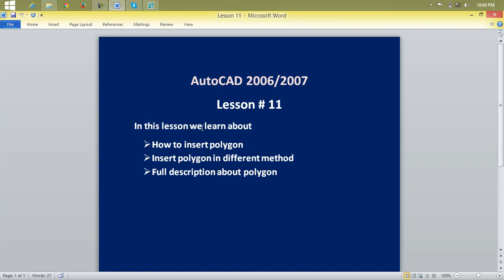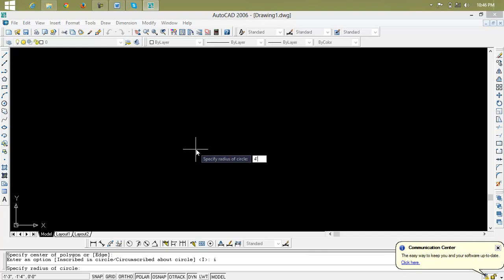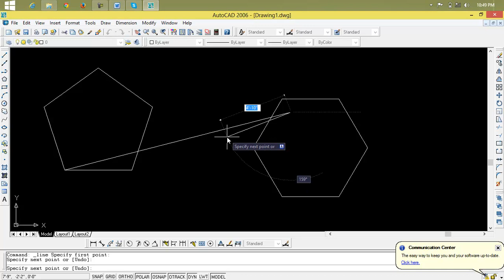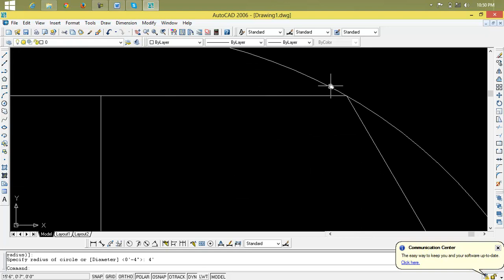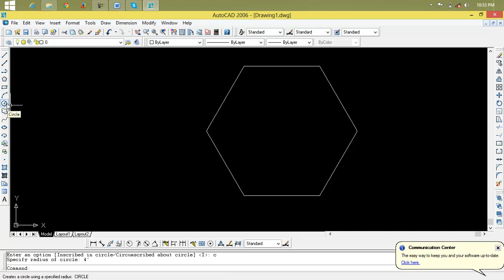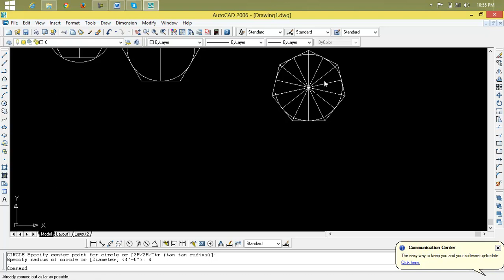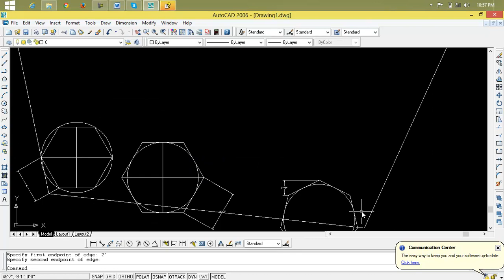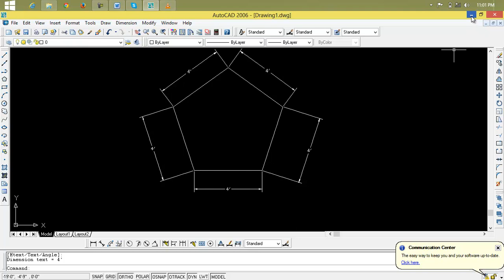Autocad Civil 3D Tutorial Creating and Managing Parcels 7/16 Lesson 11